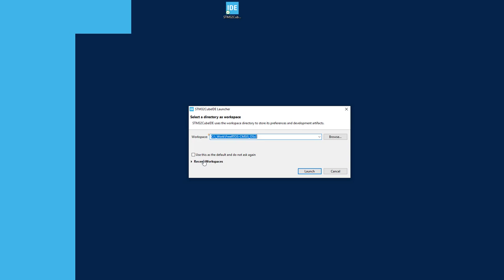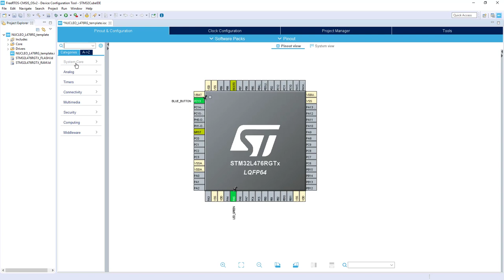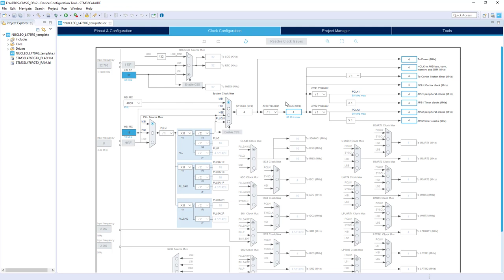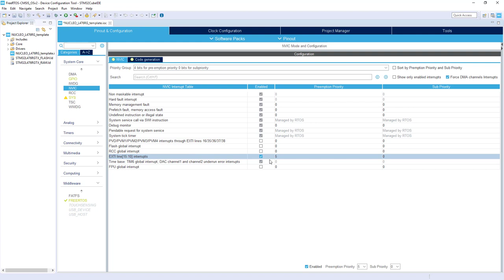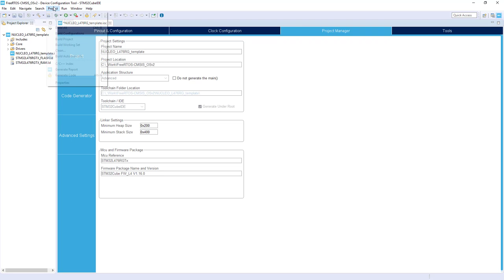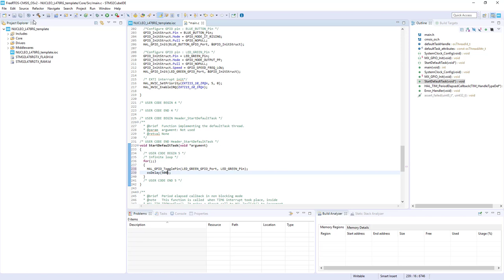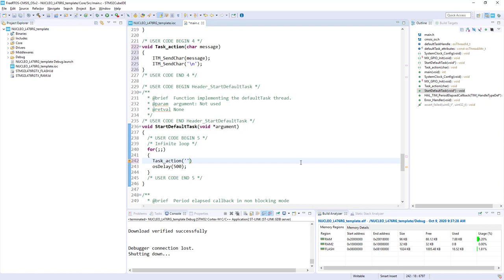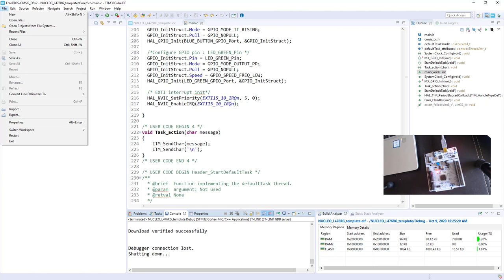FreeRTOS on STM32 v2 - 01a Preparation - LIVE lab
Learn how to use CMSIS_OS v2.x based on FreeRTOS operating system in your application
Intention of this training is to introduce main features, components, configuration options API functions of CMSIS_OS with usage of FreeRTOS operating system with usage of STM32 dedicated tools and HW.

• Engineers looking to better understand FreeRTOS and CMSIS_OS and its usage with STM32 MCUs on real examples
• Engineers looking for practical knowledge concerning implementation of FreeRTOS using CMSIS_OS v2.x with other STM32 ecosystem components (HAL library, STM32CubeIDE usage for code generation)

• You will improve your knowledge of FreeRTOS and its main features
• You will improve your practical skills related to CMSIS_OS v2.x based application development using FreeRTOS as a base operating system

More information about this session, list of prerequisites, link to additional materials you can find at: